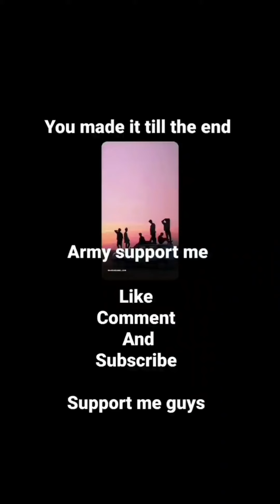army it's time for bts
no hate
trying to make you feel happy
support me guys
spread love